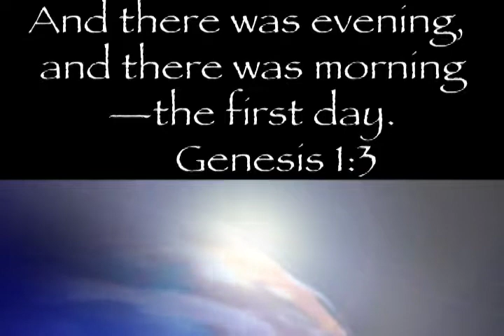big day 2 video.mov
The Core Church October 3rd The Big Day